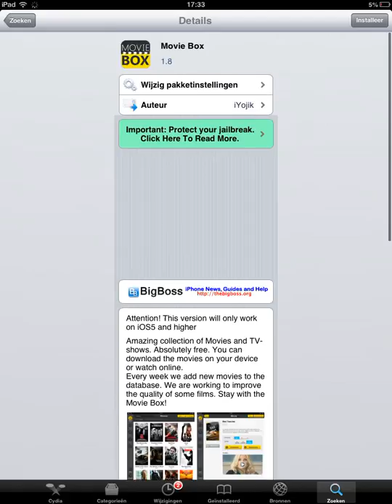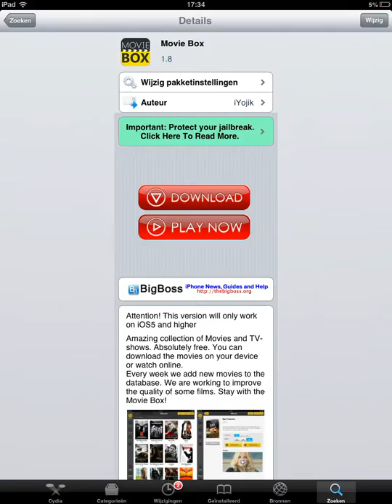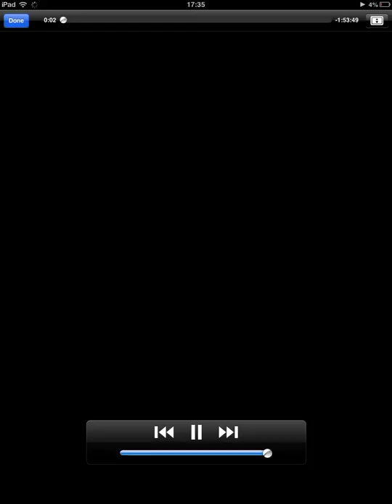How to watch free movies on ipad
This is a quick video of how to watch free movies and tv shows on a jailbroken ipad (only Ipad !!!)